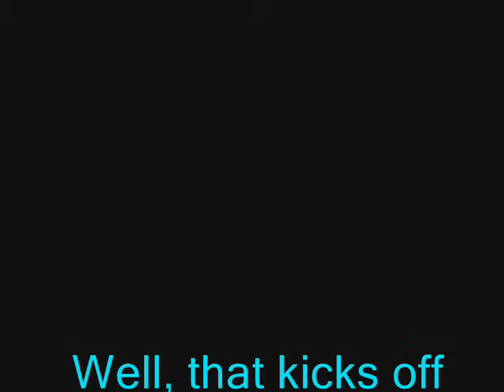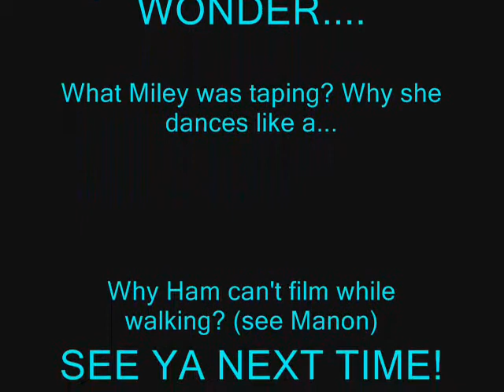Snowww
In this episode pigeons, ham, and co. go sledding! yay! pigeon also got some footage of ham *cough miley cyrus cough* dancing before the snow came...yay? lol! so this also kicks off season 2. ya we know tjat we dont have a lot of vids but we have actually made a lot but for some reason ham's camra doesn't like to work with yourube so we havent been able to load them...yeah so um ENJOY!